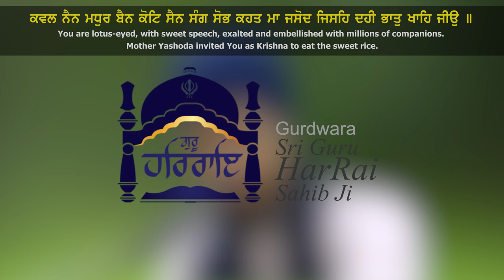4K | GHR Studio | Raag Darbari Kanrha | Ektaal | Kaval Nain Madhur Bain | Sukhmanpreet Singh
Kartani: Sukhmanpreet Singh
Sarrangi: Bhai Harjinder Singh
Tabla: Bhai Prabhjot Singh
Recording & Editing :- Giani Sukha Singh
GHR Studio Production - West Bromwich

Like || Share || Spread || Waheguru
ਵਾਹਿਗੁਰੂ ਵਾਹਿਗੁਰੂ ਵਾਹਿਗੁਰੂ ਵਾਹਿ ਜੀਉ ॥
vaahiguroo vaahiguroo vaahiguroo vaeh jeeau ||
Waahay Guru, Waahay Guru, Waahay Guru, Waahay Jee-o.

ਕਵਲ ਨੈਨ ਮਧੁਰ ਬੈਨ ਕੋਟਿ ਸੈਨ ਸੰਗ ਸੋਭ ਕਹਤ ਮਾ ਜਸੋਦ ਜਿਸਹਿ ਦਹੀ ਭਾਤੁ ਖਾਹਿ ਜੀਉ ॥
kaval nain madhur bain koT sain sa(n)g sobh kahat maa jasodh jiseh dhahee bhaat khaeh jeeau ||
You are lotus-eyed, with sweet speech, exalted and embellished with millions of companions. Mother Yashoda invited You as Krishna to eat the sweet rice.

ਦੇਖਿ ਰੂਪੁ ਅਤਿ ਅਨੂਪੁ ਮੋਹ ਮਹਾ ਮਗ ਭਈ ਕਿੰਕਨੀ ਸਬਦ ਝਨਤਕਾਰ ਖੇਲੁ ਪਾਹਿ ਜੀਉ ॥
dhekh roop at anoop moh mahaa mag bhiee ki(n)kanee sabadh jhanatakaar khel paeh jeeau ||
Gazing upon Your supremely beautiful form, and hearing the musical sounds of Your silver bells tinkling, she was intoxicated with delight.

ਕਾਲ ਕਲਮ ਹੁਕਮੁ ਹਾਥਿ ਕਹਹੁ ਕਉਨੁ ਮੇਟਿ ਸਕੈ ਈਸੁ ਬੰਮੵੁ ਗੵਾਨੁ ਧੵਾਨੁ ਧਰਤ ਹੀਐ ਚਾਹਿ ਜੀਉ ॥
kaal kalam hukam haath kahahu kaun meT sakai iees ba(n)maye gayeaan dhayeaan dharat heeaai chaeh jeeau ||
Death's pen and command are in Your hands. Tell me, who can erase it? Shiva and Brahma yearn to enshrine Your spiritual wisdom in their hearts.

ਸਤਿ ਸਾਚੁ ਸ੍ਰੀ ਨਿਵਾਸੁ ਆਦਿ ਪੁਰਖੁ ਸਦਾ ਤੁਹੀ ਵਾਹਿਗੁਰੂ ਵਾਹਿਗੁਰੂ ਵਾਹਿਗੁਰੂ ਵਾਹਿ ਜੀਉ ॥੧॥੬॥
sat saach sree nivaas aadh purakh sadhaa tuhee vaahiguroo vaahiguroo vaahiguroo vaeh jeeau ||1||6||
You are forever True, the Home of Excellence, the Primal Supreme Being. Waahay Guru, Waahay Guru, Waahay Guru, Waahay Jee-o. ||1||6||

4K | GHR Studio | Raag Darbari Kanrha | Ektaal | Kaval nain Madhur Bain | Sukhmanpreet Singh